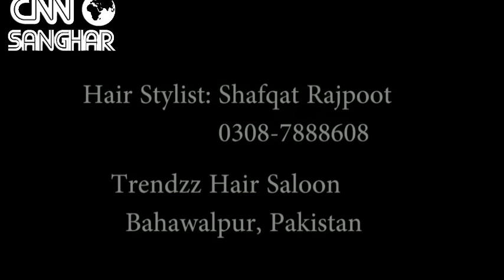Amazing Pakistani Hair stylist cutting hairs with fire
Shafquat Rajput Pakistani hairstylist at Gujranwala Punajab Pakistani who is famous for cutting hairs with fire
Shafquat a Pakistani Hair Stylist who cuts and designs hair by fire.

Fire Haircut In New Delhi | Oddly In India
Chinese barber practising the rare art of cutting hair with hot tongs
Cutting Hair with Fire Amazing Haircut with new Hair Style You Never Seen Before
Pakistani Hair Dresser unique record
Pakistani Barber Cuts Hair with Fire -Amazing Unbelieveable
Shafqat Rajpoot Of Bahawalpur: Who Cuts Hairs With Fire
The Turkish Istanbul Grand Bazaar Barber Shop Haircut with Threading, Face Massage, & Hair Singeing
Un coiffeur égyptien défrise les cheveux avec du feu
🔥 Amazing Fire Haircut 😱 Hair Stylists Cutting Hair With Fire🔥
Types of Barber in Pakistan ᴴᴰ
!! MUST WATCH AROD FLAT TOP FREE STYLE HIP HOP Vol.1
Cutting Hair with Fire - Amazing Hair Cut Top Secret Part 2
باكستاني يحلق للزبائن بالنار
This barber cuts hair with fire | വണ്ടൂരിലെ ബാര്‍ബറെ തേടി ജനം
30 rupee roadside haircut in Mumbai
حلاق النار .. فرد الشعر بالنار !!
State of Palestine: It’s so hot right now! Meet Gaza’s fire barber
Fire Haircut By Indian Barber Gulzar
Amazing Pakistani Hairstylist | Cutting hairs with fire | Amazing Hair Cutting
THIS IS NOT FIRE HAIRCUT | Fire Haircut In New Delhi | DELHI | India | VBO VLOGS | BEST HAIR STYLE |
Стрижка огнём: парикмахеры Сектора Газа решили по-своему ухаживать за волосами
Bihar Head Massage 2.0 | B-ASMR | Birendra Barber
Haircut with fire
World's Greatest Head Massage 19 : Eliana (ASMR Barber) meets Baba, the cosmic Barber
Baba Sen's Nephew Benny's Semi Cosmic Upper Body Massage Episode-2 PART-3| 4K
I’m a Samurai Hairstylist | My Design Life ★ Glam.com
Conozca al peluquero más 'caliente' de Gaza: este palestino utiliza el fuego para peinar
Master the Art of Turkish Singeing: How to Safely Remove Hair with Fire
Head massage after shaving, India
Brazil: Meet Sao Paulo's 'Edward Scissorhands'
Haircut and Shave for 150.00 Rupees
World's Greatest Head Massage 21 - Baba the Cosmic Barber - ASMR intentional
തലമുടിയില്‍ തീ പടര്‍ത്തിയുള്ള അന്‍സിഫിന്‍റെ മുടിവെട്ട് ഇങ്ങനെ, പൂര്‍ണ വിഡിയോ
This Barber Uses Fire To Cut Hair
Russia: The Siberian Sweeney Todd! - Dare to have your hair cut with an axe?
Best Curly Hair Transformation - Hair Straightening Keratin Treatment / Dry & Frizzy Hair
Indian barber cuts men's hair by setting it on fire
HEAD MASSAGE || FIRE HEAD MASSAGE || HAIR CUTTING || NEW DELHI
Feu, marteau, hache… Ce coiffeur égyptien a adopté des techniques pour le moins originales
Soigner votre mise en plis sous les flammes ? Un coiffeur de Rafah en a fait son fonds de commerce
FIRE HAIRCUT !
Un peluquero que te incendia la cabeza para cortarte el pelo
💈 Turkish barber shave and haircut straight razor and fire - ASMR video
Ты такого еще не видел! Это лучшие парикмахеры в мире
Within hair’s breadth: Russian stylist changes scissors for axe to make cool haircuts

fire cutting hair
fire hair cutting
hair cutting
fire haircut
fire cutting
fire cut
cutting hair with fire
hair cutting with fire
haircut with fire
hair fire cut
fire hair cut
hire stylist
hairstyle cutting
hair fire
hair salon
fire hair
hair cutting fire
haircut fire
fire cut hairstyle
cutting hair
hair stylist
baal cutting
hair cutting boys
fire barber
fayar cating
fire hairstyle
hair dresser
hair cut with fire
cut hair with fire
hair cut fire
fire on hair
hair cutting salon
fire cut hair
hair cutting by fire
flaming haircut
हेयर कटिंग
firecut
pakistani barber
pakistan haircut
fire haircut pakistan
barber fire
hair kating
burning hair cutting
hair style cutting
pakistani haircut
pakistani hair cutting
pakistan hair cutting
hairstyle with fire
cutting hairstyle
fire cuting